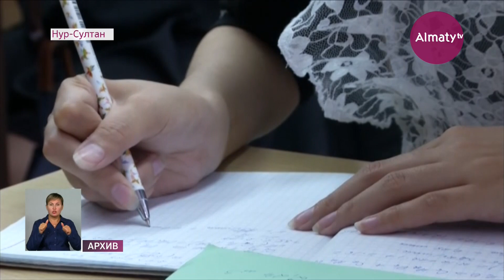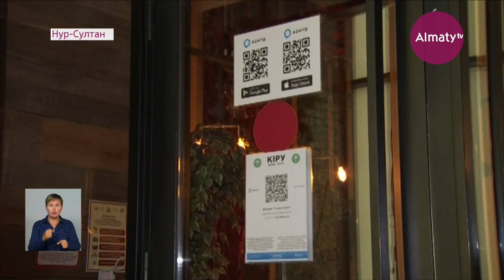Вакцинация и обеспечение безопасности: как идет подготовка к учебному году в Казахстане (11.08.21)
Казахстанские школьники снова сядут за парты. В министерстве образования приняли решение, что в новом учебном году учащиеся школ, колледжей и вузов вернутся к традиционному формату обучения. Соблюдение санитарных норм будет на строгом контроле. В детских садах смогут обучаться не более 20-25 детей. В школах будут организованы дополнительные смены. В образовательных учреждениях будет работать система "один класс - один кабинет", передает корреспондент Almaty.tv.

День знаний в этом году для учащихся пройдет в традиционном формате. Первоклашки в торжественной обстановке получат свой первый букварь. А ученикам 2-11 классов проведут тематический классный час. По словам министра образования, меры безопасности принимаются повсеместно и в полном объеме. Большинство педагогов уже получили антиковидную вакцину.

"По состоянию на 9 августа 93% педагогов образовательных учреждений и 88% других работников получили вакцину против коронавируса. Университеты проводят специальные мероприятия для привлечения студентов к вакцинации. Это, к примеру, снижение оплаты за обучение, организация бесплатных курсов, предоставление путевок и ценных подарков", - заявил министр образования и науки РК Асхат Аймагамбетов.

Аймагамбетов подчеркнул, что школьная форма сохраняется. Но из-за пандемии в ведомстве приняли решение разрешить школьникам приходить в удобной одежде классического образца. Кроме того, специалисты отмечают, на "дистанционке" снизилось качество образования. Поэтому в министерстве обещали провести работу над ошибками.

"С этой целью будем проводить комплексные, системные мероприятия. Уже исследованы результаты дистанционного обучения. Соответственно в этом учебном году по основным предметам будет отводится больше часов на сложные темы прошлого года. Также большое внимание уделяется корректировке учебных программ и дополнительной работе с детьми, у которых плохая успеваемость", - отметил Асхат Аймагамбетов.

Среди нововведений и то, что в школах страны будет действовать система Ashyq. Помимо этого, в национальной палате предпринимателей просят разрешить работу по выходным добросовестным участникам этого проекта.

"В связи с различными ситуациями в регионах предлагаем установить единое Постановление Главного государственного санитарного врача по проекту «Ashyq». Ранее это предложение было учтено, но «красная» зона не вошла. Просим распространить данное требование на регионы, которые находятся в «красной» зоне. Ведь сейчас большая часть регионов входит в «красную» зону", - сообщил первый заместитель председателя правления НПП "Атамекен" Нариман Абилшайыков.

На сегодня приложением Ashyq пользуются больше 4 миллионов человек. Среди активных ашыковцев - жители городов Нур-Султан, Алматы, Шымкент, а также Карагандинской и Атырауской областей. К слову, за сутки через QR свой статус проверяют порядка 400 тысяч человек.

Рамина Мирзалимова, Асылбек Тойбек, телеканал "Алматы"